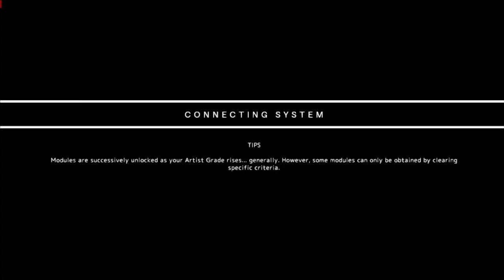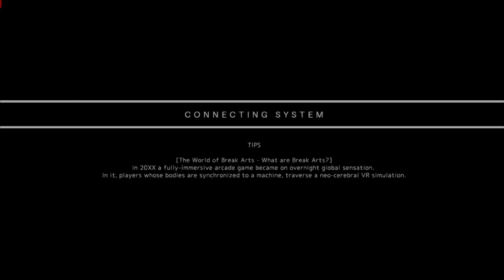Break Arts II - Third Knight Roundtable GP (SyluxV vs IvanSpectrum)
SyluxV and IvanSpectrum(me) went on a RoundTable Grand Prix to compete over the Third Knight Role and recognition, SyluxV was previously the Fourth Knight, and challenged me over the role, his plans are to reach the role of Champion of Knights, the maximum level of knight.

Sadly i lost and got an fricking 3-0.